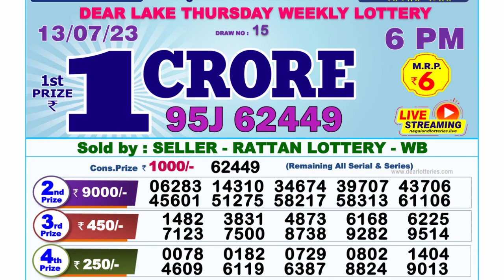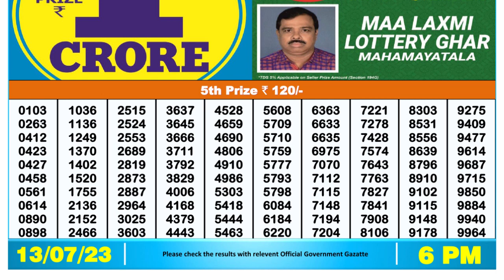Nagaland Lottery Sambad Live 6pm 13.07.23